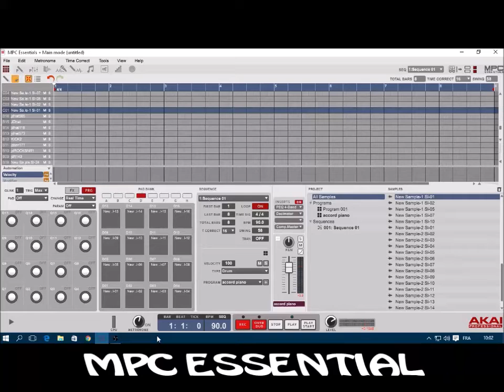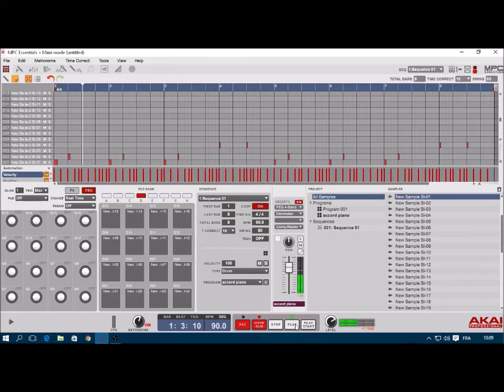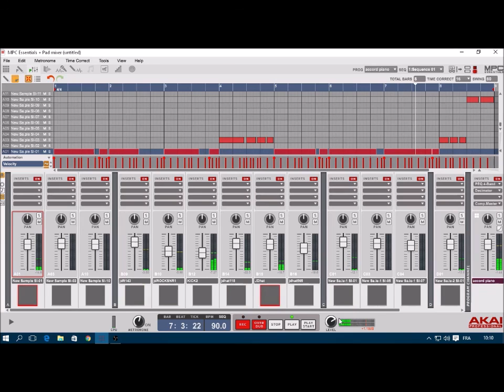AKAI PRO MPC ESSENTIEL TUTORIEL